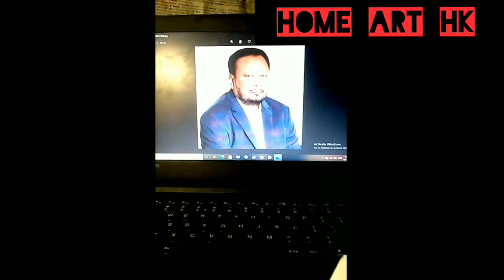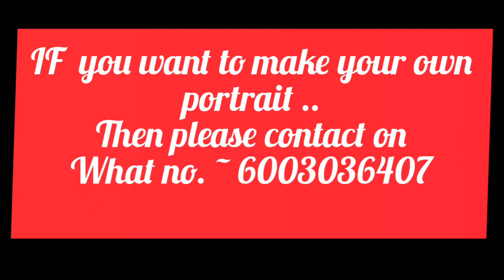Portrait painting of . PADMA HAZARIKA ( 🎨HRITURAJ KALITA)